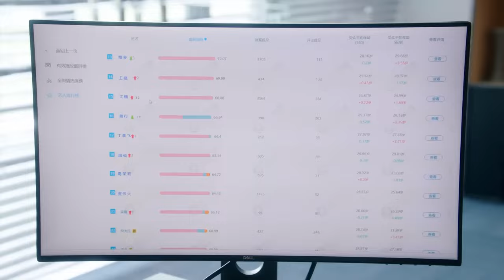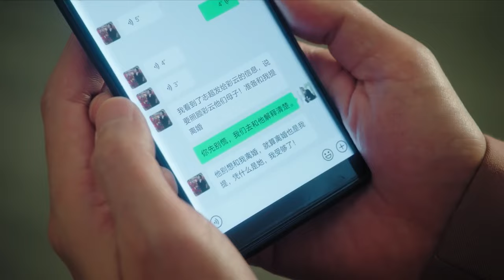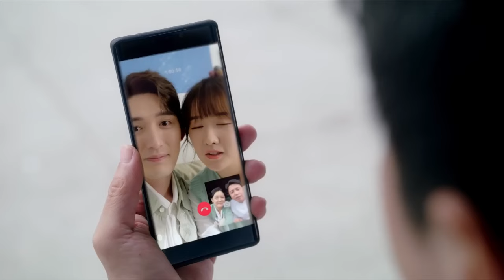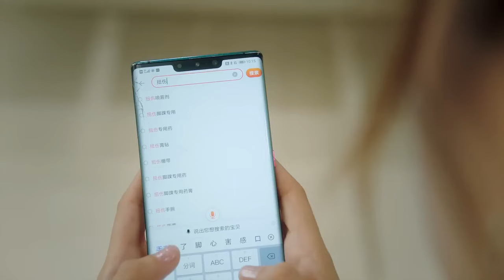现代偶像剧 |【绝配三分糖 Taste of Love】21 钢琴少女与人气歌手卷入恋情风波，合约情侣演绎一段青春火热的甜蜜爱情（《延禧攻略》方楚彤、常喆宽）💖看剧迷